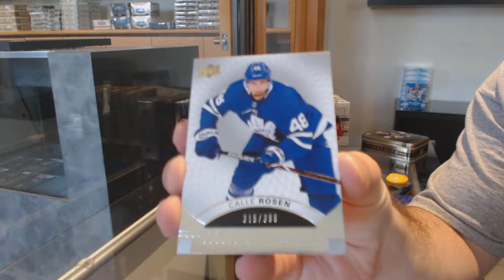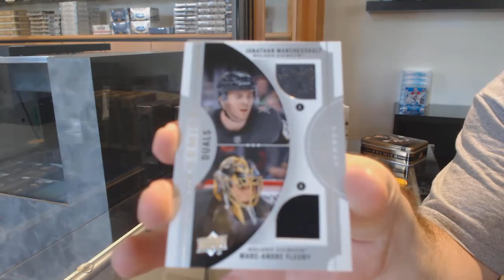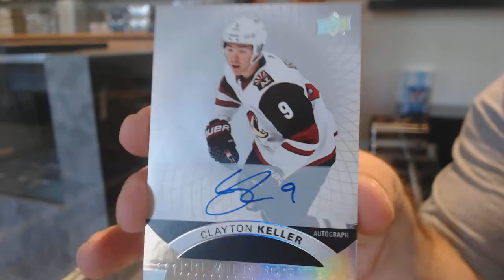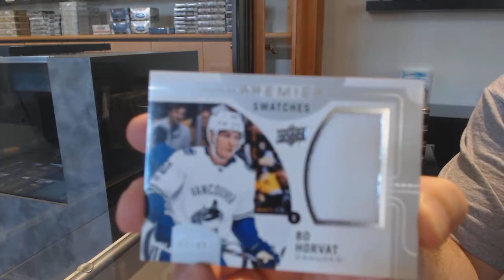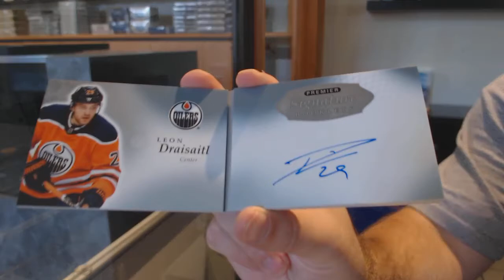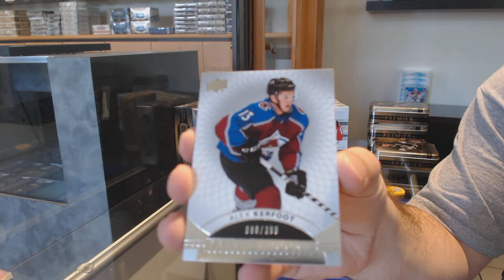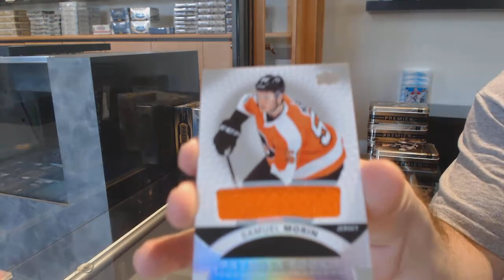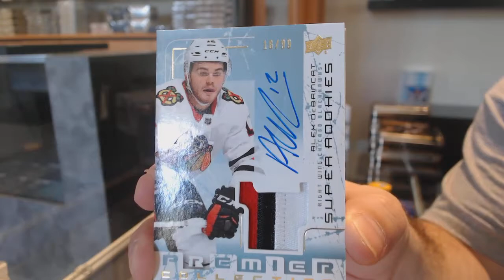17-18 Upper Deck Premier Hockey 5 Box Case Break - C&C GB #12,458